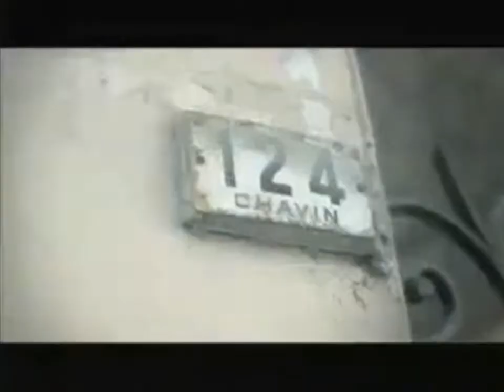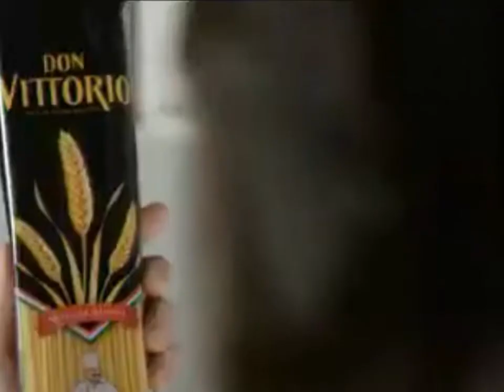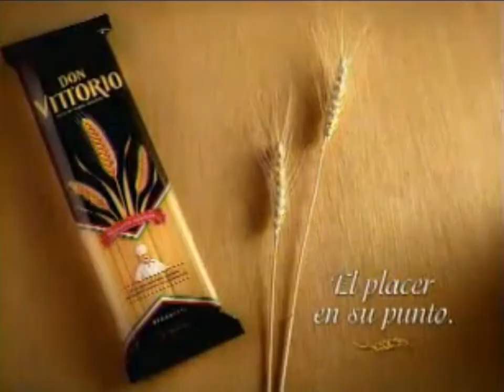Tanda Comercial Panamericana TV (Perú 23/06/2011)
Comerciales:
-Ministerio de Educacion.
-Sodimac intriga.
-Ironman Avon.
-Master Dog Lover.
-La Danesa.
-McDonalds.
-Plaza Vea.
-Nesquik.
-Vistony.
-Nesquik Cereales Andinos.
-Universidad de San Martin de Porres.
-Tribute Fest AC/DC.
-Trailer: Sin Limite.
-Don Vittorio.
-ID Panamericana TV.
-Mini-Comerciales:
  -Motos Keeway.

Durante "Enemigos Publicos".

Cortesia: BANDERAPERUANATV5.